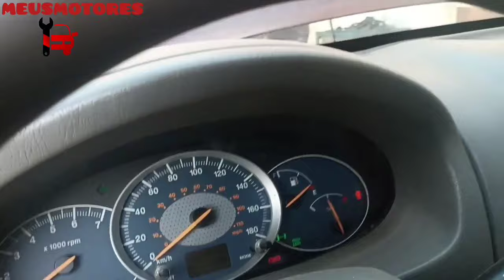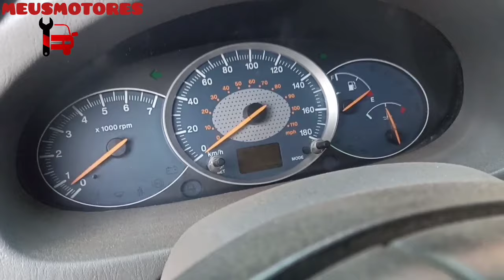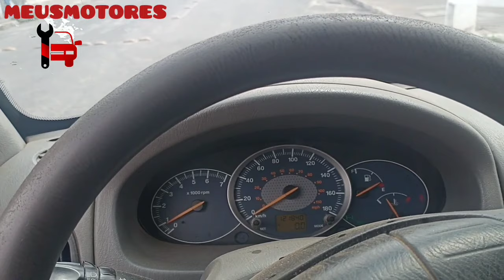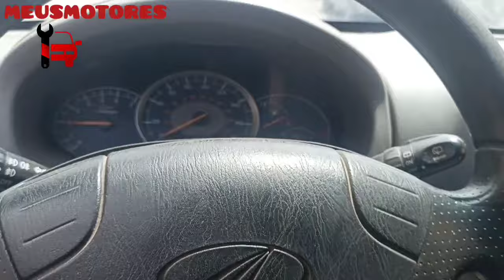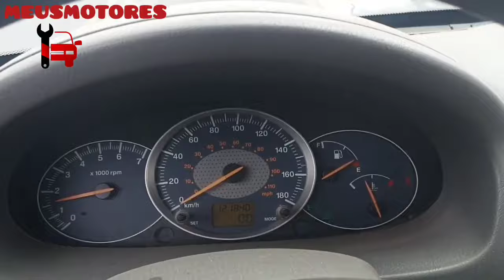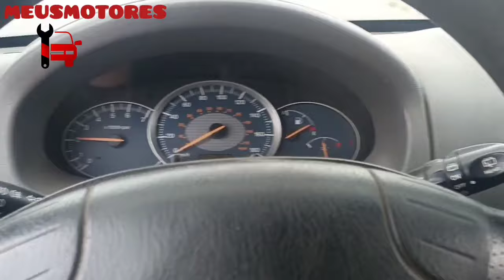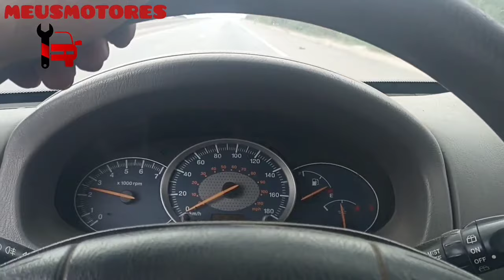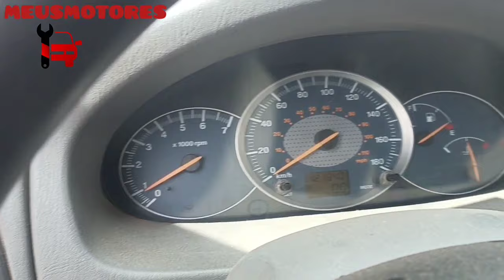Mahindra scorpio SZ 2.6 8v (parte 3) final.